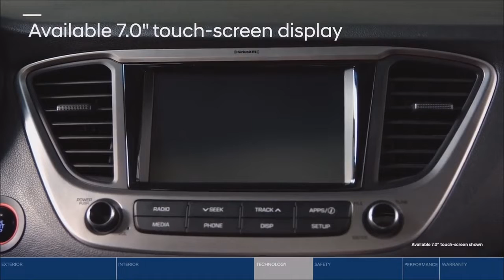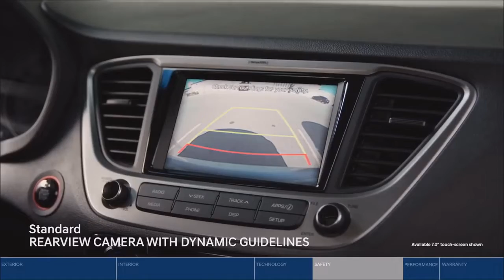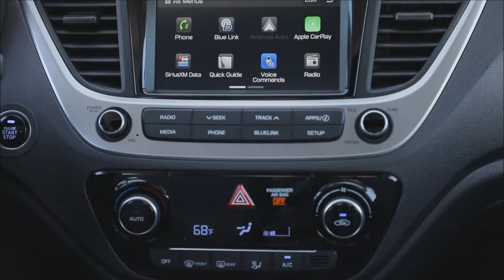Buen Sedán Económico - Hyundai Accent 2019